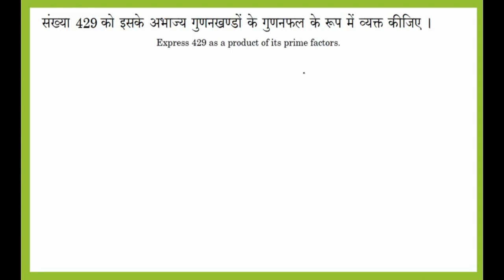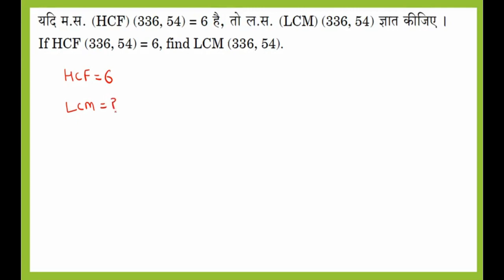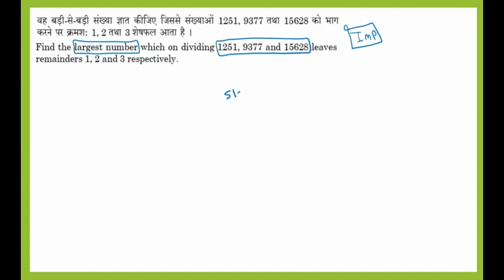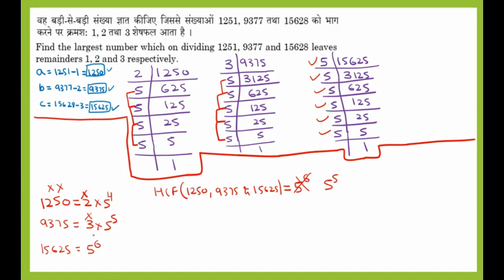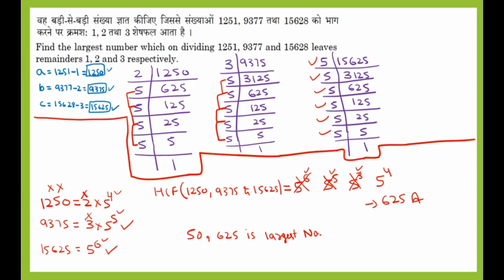Real Number Important Questions Class 10| कक्षा 10 गणित | Important Questions 2021 | Karan Sir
Real Numbers Important Questions Class 10 || Class 10 Maths Important Questions 2021 || By : Karan Sir || class 10 maths chapter 1 important questions 2021 || Maths Important Questions 2021 || important questions of maths for class 10 ||

👉👉Queries solved :-
1- class 10 maths chapter 1 important questions 2021,
2- real numbers important questions class 10,
3- class 10 Math important Laghu uttariy prashn,
4- Math important questions 2021 class 10,
5- Most important questions for class 10 ncert,
6- class 10 Math most important question 2021,
7-class 10 most important question for 2021
👉👉Best Books for Class 10 :-
NCERT Textbook
RD Sharma
MCQs Book
NCERT Exemplar Solution
Important Question Book
💲💲💲 For Support Live Maths Classes 2020-21 :-
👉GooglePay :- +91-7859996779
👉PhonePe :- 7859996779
board exam class 10 math most important question,
cbse class 10 board exam 2021,
most important question class 10 math,
Important questions for class 10 ncert math,
2021 Math important questions class 10,
Math important questions ncert class 10,
Ncert maths class 10 important questions,
10th maths important questions,
class 10 maths most important questions 2021,
10th maths important questions 2021,
ncert maths class 10 important questions 2021,
important questions of maths for class 10 2021,
10th class maths important questions 2021,
Class 10 Math all chapter important question 2021,